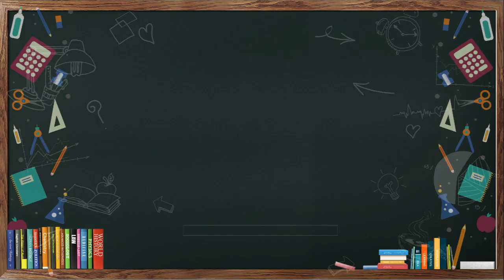Students take on benifits of collaboration between Indian HEIs and foreign HEIs